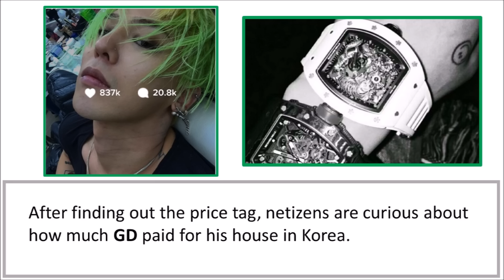G-Dragon flexes with 600 Million Watch!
BIGBANG'S G-Dragon wore on the most expensive watches from the French luxury brand Richard Mille. GD also posted to Instagram his new luxury car.